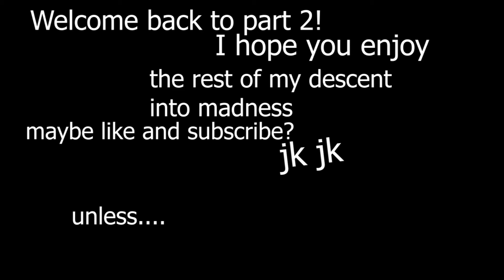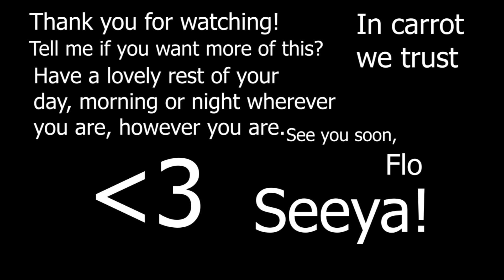Messin around on piano 2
Part 2 of me messing around on piano. I quite literally, in all sense of the word, descend into madness in this video so enjoy! Tell me if you would like to see more of this type of content :) Seeya!

People who's songs I played badly:

Wilbur Soot - Your New Boyfriend
Seems like a lovely guy, is great at music, can play minecraft and is friends with Technoblade. In all honesty though amazing person, go check out his music.

Los Campesinos - Romance is Boring
Awesome band, dunno if they're still producing but go check em out anyway cause they're just really cool.

Bye then!